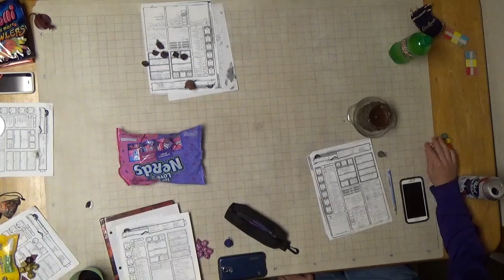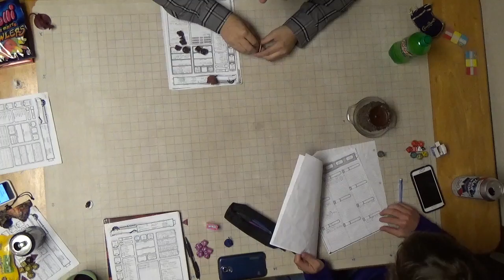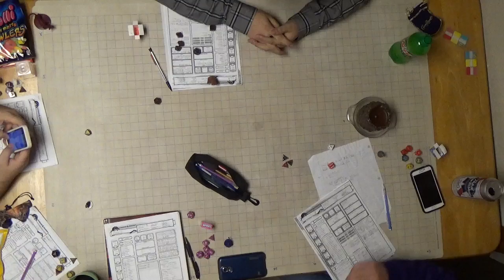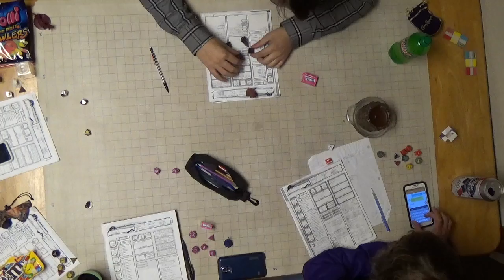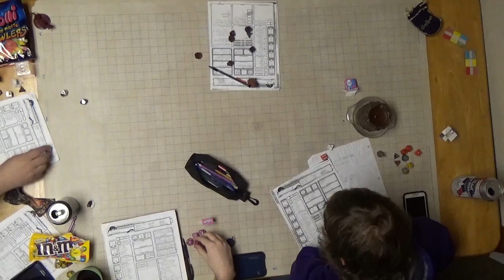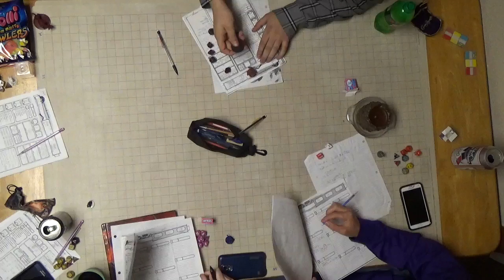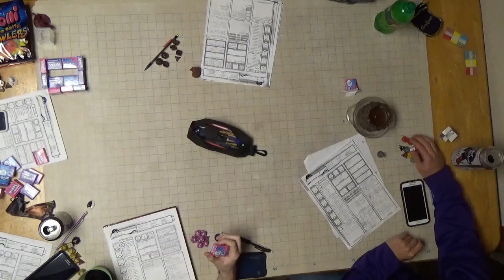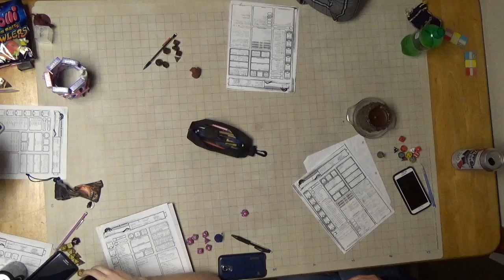F A T E Session 13 Part 1 Moving the Eggs